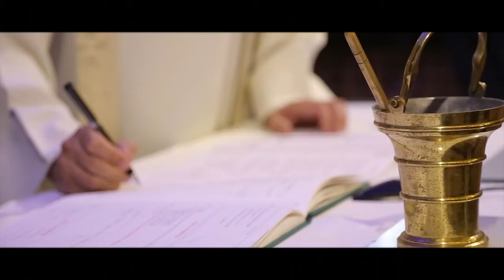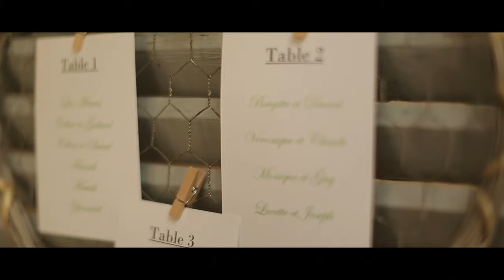Exemple de film